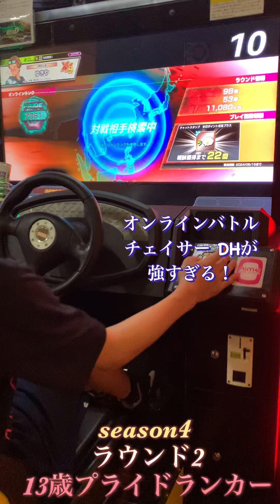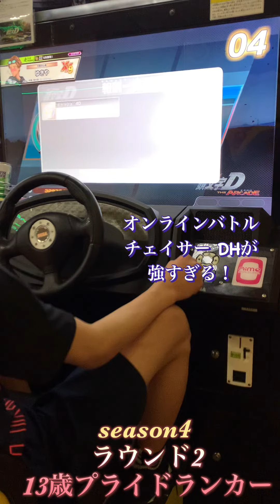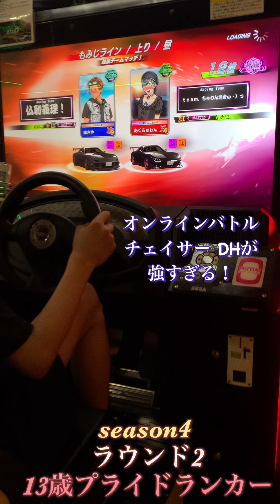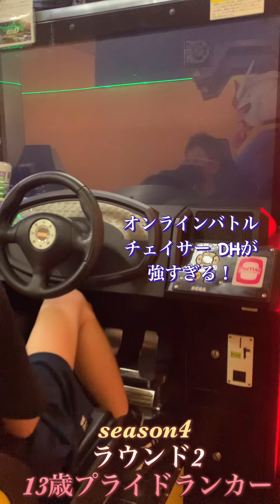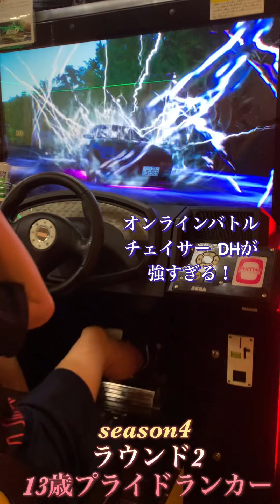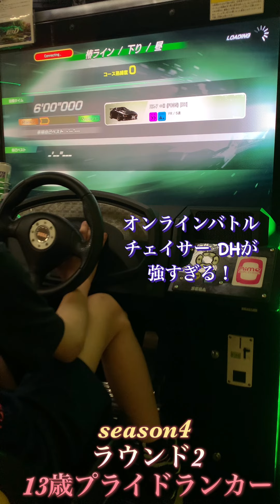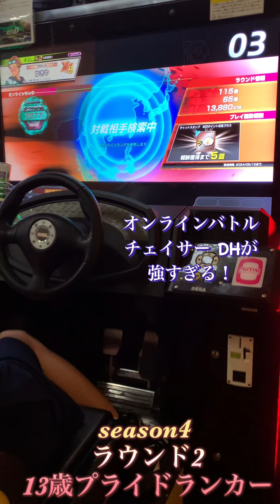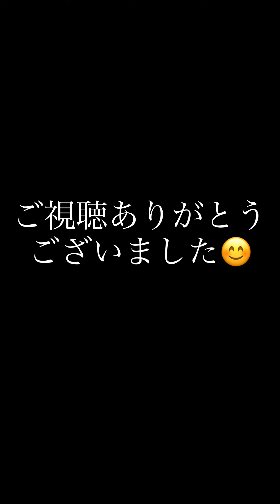頭文字DAC season4 チェイサー DH 最強？オンラインバトル ラウンド2 Part1 4.29 13歳プライドランカー！頭文字D the arcade